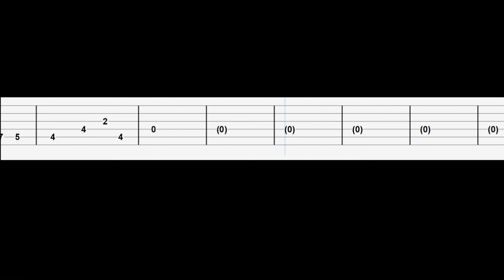Imagine Dragons - Next To Me (Guitar Tab tutorial)